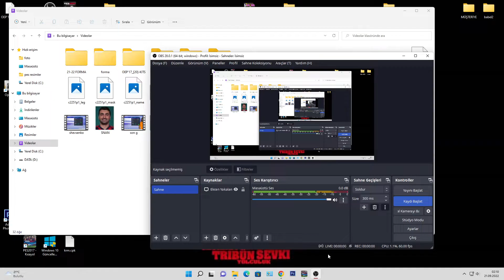OTTOMAN EMPİRE PATCH 17 YENİ 2022-2023 SEZONU TRANSFER YAMASI ÇIKTI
Arkadaşlar yamalar ücretlidir oyuna kendi yüzünüzüde yapıyoruz hem menejer hem oyuncu olarak bana ulaşmak isteyenler burdan ulaşabilir.   , face is paid, those who want to reach me can be found on this